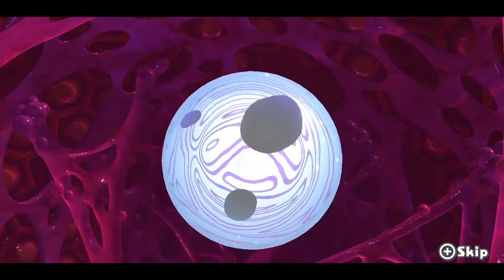Kirby Star Allies Episode 27